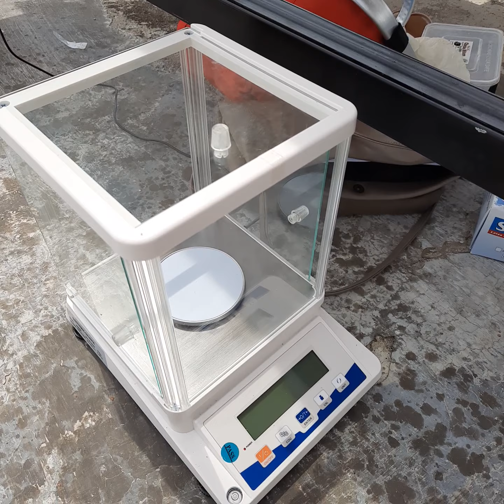PENELITIAN PENGERINGAN PLIEK U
Kami melaksanakan riset menguji pengeringan pliek u dg alat pengering terowongan Hohenheim Aceh, data yg diamati seperti T, RH, I, dan w. Sebanyak 3 org mahasiswa melakukan penelitian dg fokus disain kontroller, uji distribusi at dan RH, dan uji pengeringan pliek u, utk mengenal alat ini yg merupakan rancangan modifikasi dari kami, dpt menghub saya di 🙏